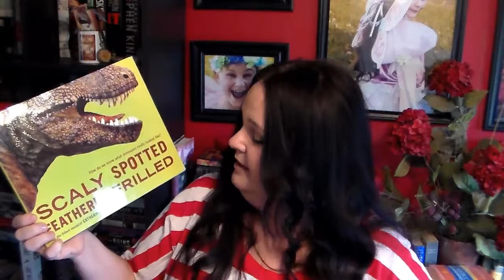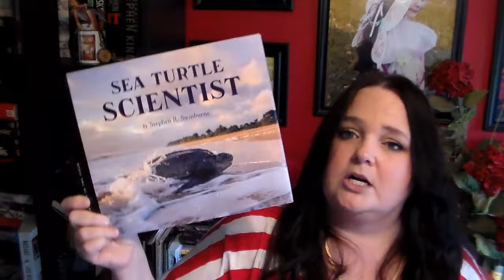Book Haul - Kidlit and Middle Grade Edition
(Tune in for live vlogcasts every Monday!)

Instagram (yeah, I know. *sigh*)